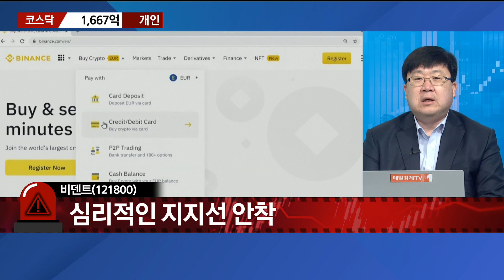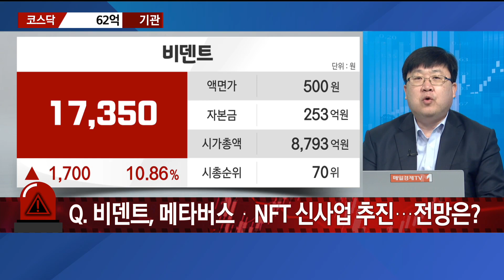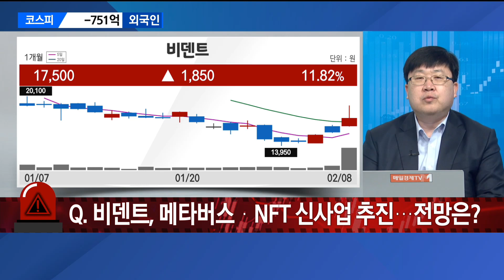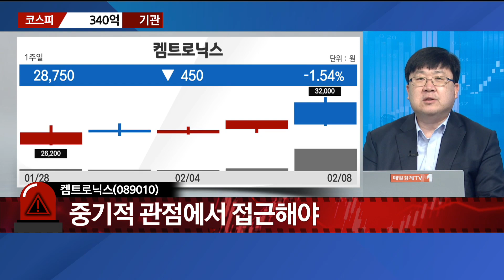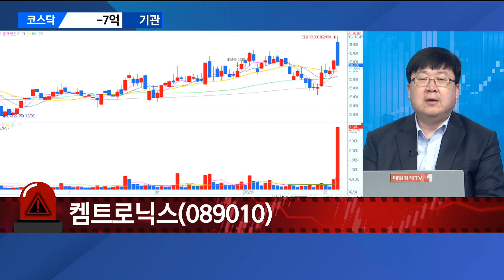[긴급진단] 비덴트·삼성바이오로직스·켐트로닉스 / 매일경제TV / 차영주 와이즈경제연구소 소장